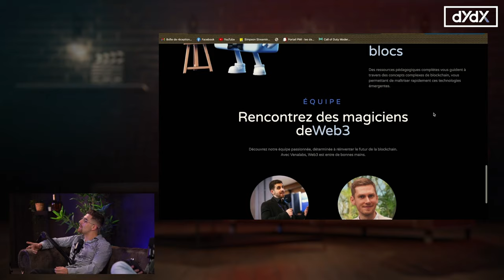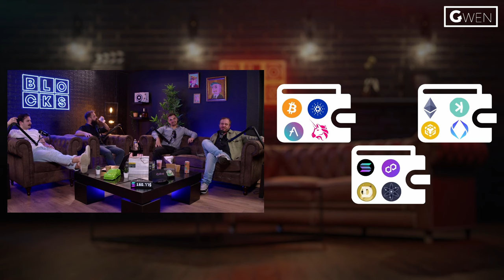🚨10k€ par mois avec des Airdrops cryptos ?!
🌐 Ce que vous apprendrez :

Aujourd'hui, sur l'émission Blocks, nous recevons Marvin Scraringella et Slashbin pour discuter de la cryptomonnaie, de l'investissement et de Venalabs, le projet de Marvin. Nous parlerons également de sa collaboration avec Hasheur sur différents projets. Nos invités répondront à diverses questions, participeront à des débats et un jeu interactif proposant de choisir un portefeuille crypto. La discussion portera sur les stratégies d'investissement en crypto et les innovations technologiques, offrant aux spectateurs une vue d'ensemble des opportunités et des défis dans le domaine des cryptomonnaies.

00:00 Introduction
01:06 : Présentation de Marvin Scaringella
02:48 : Présentation de Slashbin
11:34 Travailler avec Hasheur
22:24 Complétion de phrases
34:50 Débat
01:05:55 Venalabs
01:10:58 Jeux Wallet

Cryptoedge :  @CryptoEdge